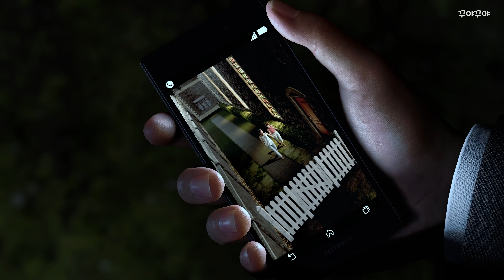용과 같이 8 | 7장 아름답게 불타는 숲 / 메인 스토리 위주 플레이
안녕하세요. 꾸야꾸야입니다 :)

오늘은
용과같이8 플레이 영상입니당 !!

꾸야 후원하기가 오픈되었습니다 !

후원은 꾸야의 간식!! 및 영상 제작에 큰 힘이됩니다 !

[FONT]
티몬소리체 - 지적재산권 티몬
여기어때 잘난체 - 지적재산권 ㈜여기어때컴퍼니
강원교육튼튼체 - 강원도 교육청